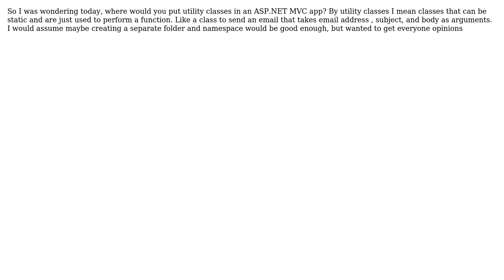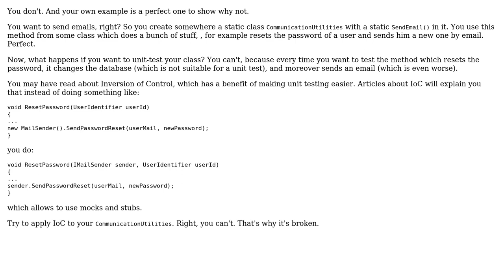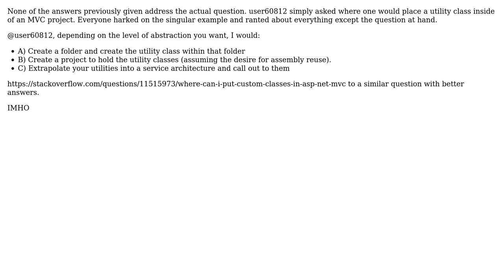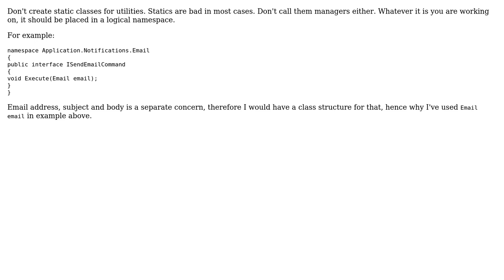Software Engineering: Utility Classes in MVC - ASP.NET (4 Solutions!!)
Software Engineering: Utility Classes in MVC - ASP.NET

With thanks & praise to God, and with thanks to the many people who have made this project possible! | Content (except music & images) licensed under CC BY-SA | Music | Images & others | With thanks to user user60812 user Spencer Sullivan user EvilDr user CodeART user BernardG user Arseni Mourzenko and the Stack Exchange Network Trademarks are property of their respective owners. You are responsible for your own actions.